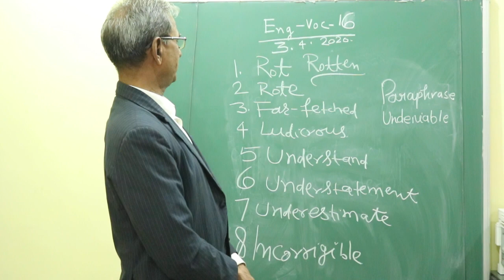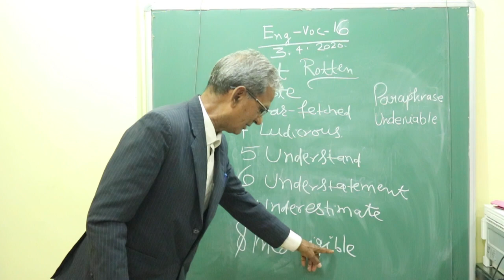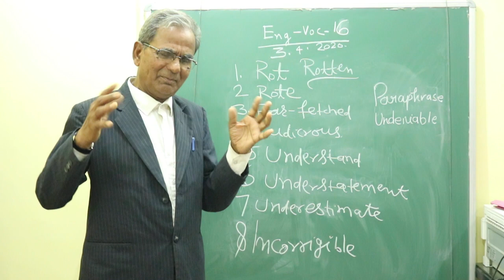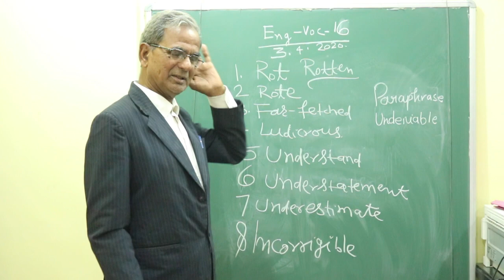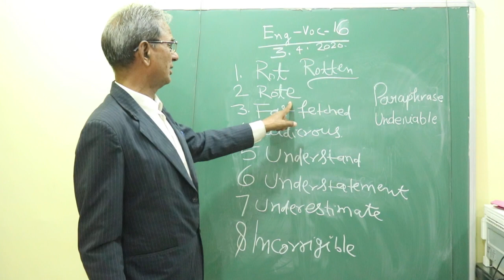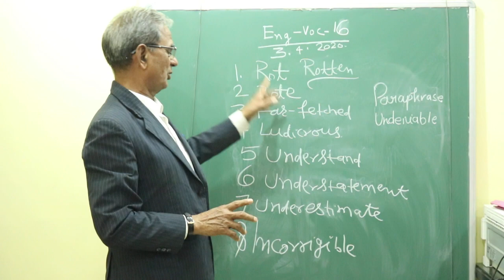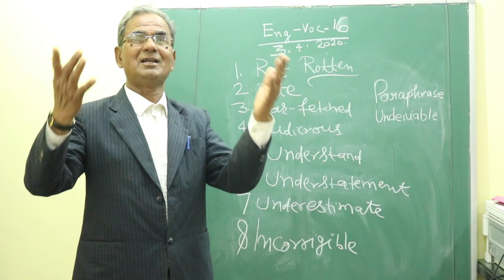Eng-VOC-16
English Words Explained